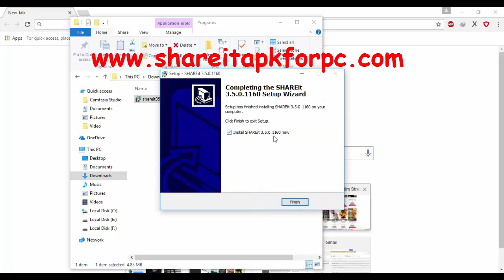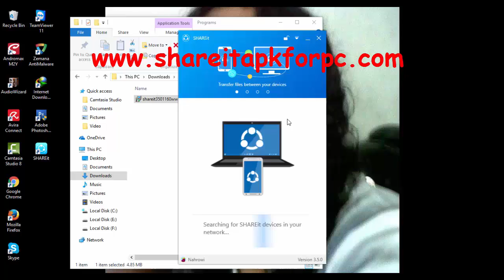SHAREit For PC Installation Windows 10